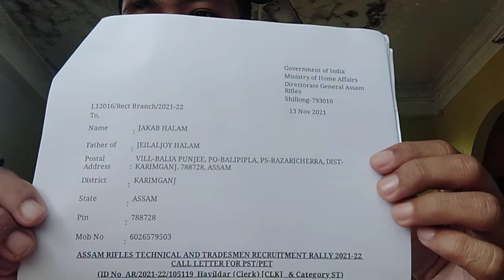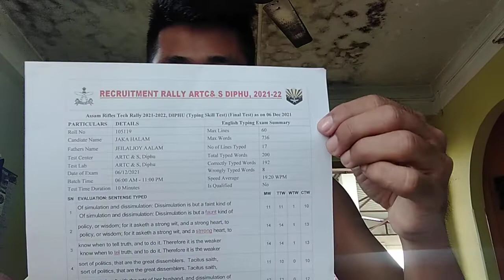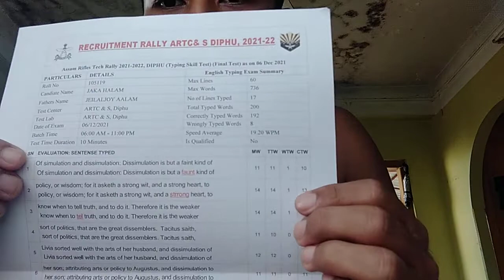Assam Rifles Recruitment 1280 Post Diphu ARTC 2022 PET/PST/ Typing Test Fully Information